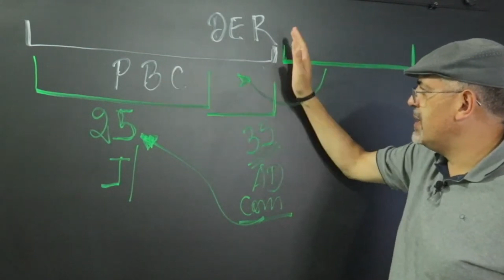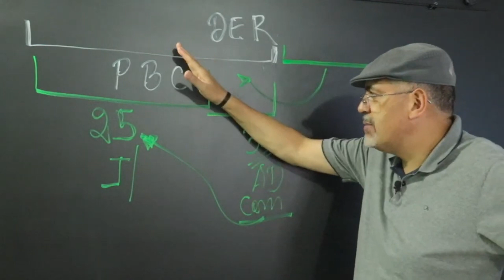Devo CONTINUAR contribuindo para o INSS, APÓS fazer o pedido de Aposentadoria?